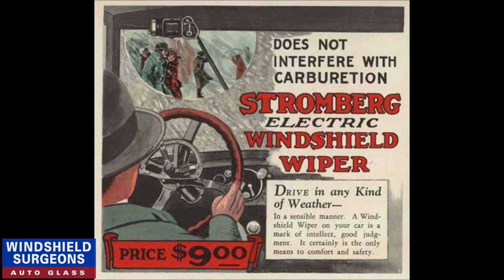Fun Fact: Mary Anderson Inventor of Wiper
Did you know windshield wipers were invented in the early 1900s?

Windshield Surgeons Auto Glass located in Alberta, Canada